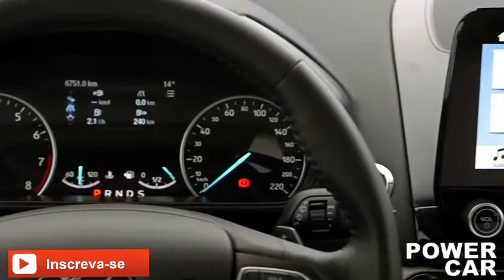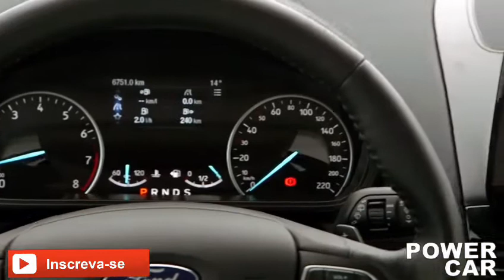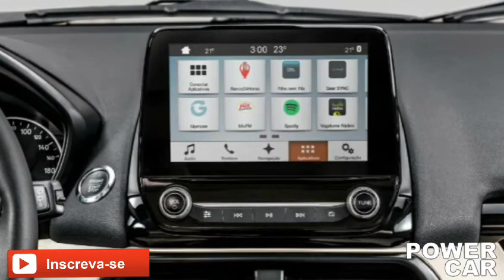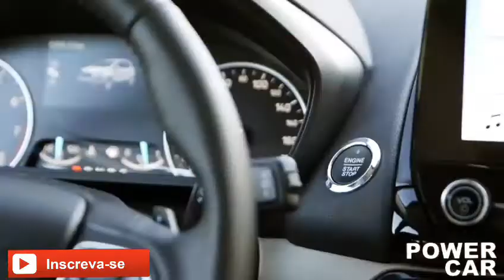Ford EcoSport Titanium 2018 - Detalhes - Confira! - Power Car